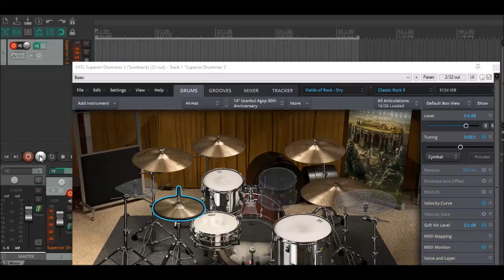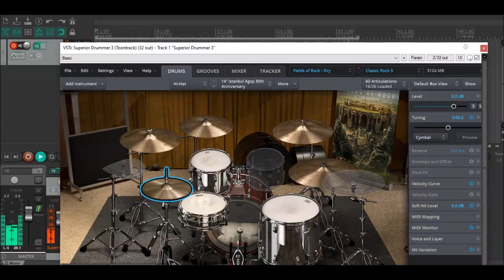Superior Drummer 3 Classic Rock #5 (Fields Of Rock SDX) Free Preset Download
Another preset I made with the new Fields of Rock SDX, this time I went for a warm rock tone with a touch of tape saturation. Useful for rock/classic rock/hard rock songs. I tried to keep the processing as simple as possible.